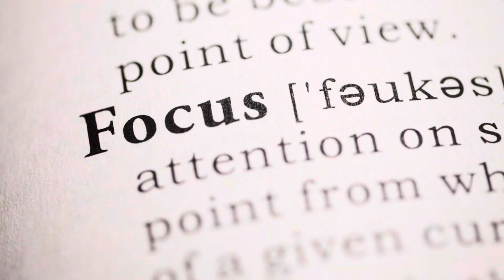Your Higher Self Sent You This Video Please Don’t Skip This Message ❤️🤍‼️‼️‼️